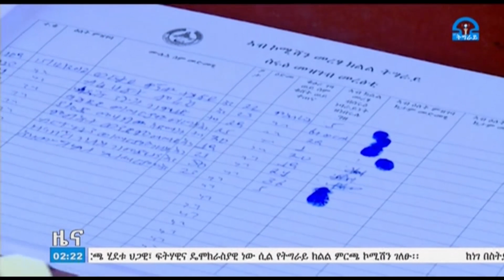ቴሌቪዥን_ትግራይ፡"የትግራይ ክልላዊ ምርጫ የህዝቦች ሉአላዊነት በተግባር ያሳየ ነው ፡፡ "ከተለያዩ የሀገሪቱ ክልል አስተያየት ሰጪዎች